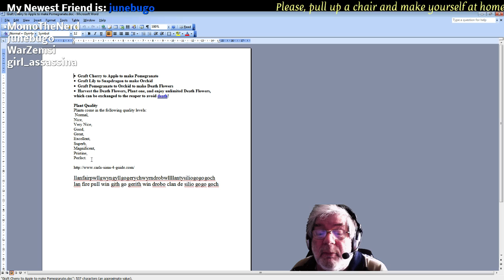The Sims4: grab a cuppa, get your feet up and relax for a spell